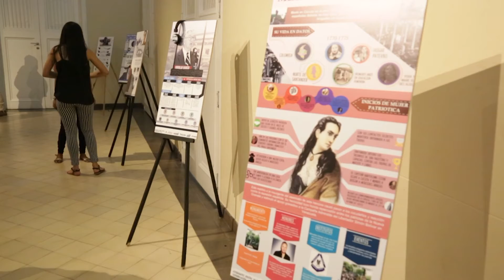Investigación fotográfica sobre identidad histórica y sociocultural del departamento.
EnVideo: Proyecto de investigación fotográfica sobre la identidad histórica y sociocultural del departamento.